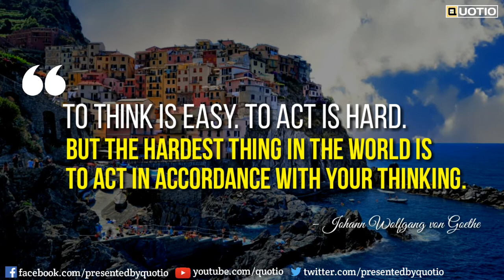Deep Thoughts By Johann Wolfgang von Goethe || Deep Quotes || By QUOTIO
QUOTIO is representing to you different types of videos of Quotes, Messages, Wishes, Poem, Stories, Documentry etc.

|| Follow Us ||

Deep anime quotes about life
Deep meaning quotes about life
Deep movie quotes about life
Deep meaningful quotes about life and love
The book of life deep quotes about life by maha snippets
Deep thoughts tiktoks
Deep thoughts tik tok song
Deep thoughts tiktoks clean
Deep thoughts tiktoks reaction
Tiktok deep thoughts compilation
Deep thoughts tik tok video
Deep sad thoughts tiktoks
Cupcakke deep thoughts tiktok
Deep thoughts music tik tok
Scary deep thoughts tiktoks
Deep quotes from old movies
Deep quotes about love sad
Deep movie quotes about love
Best quotes about love /deep quotes about love
Deep anime quotes voice
Deep anime quotes naruto
Deep sad anime quotes
Some deep anime quotes

Hastags